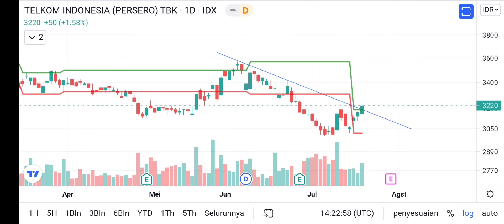TLKM, SAHAM INI APAKAH BENAR MEMULAI UP???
IDX
SAHAM
TLKM